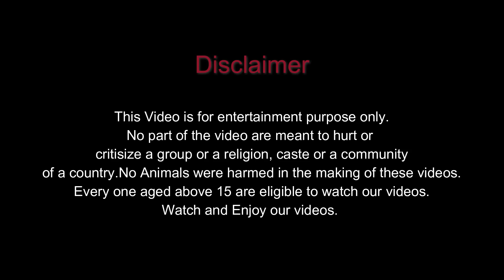Horse Saved Forest Wild Animal | Animal Fight | Eagle ||Wooly Elephant | Rabbit | Cartoon Cow | Deer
Next Animal World has more Cartoon characters like Huggy Wuggy, Kissy Missy, Scary Teacher 3D, Squid Game Doll, Mommy Long Legs, Sonic,... In the games Poppy Playtime, Long Neck Run, Layers Roll Game, Sonic the Hedgehog, Animal Revolt Battle Simulator.

Animal ZOO TV